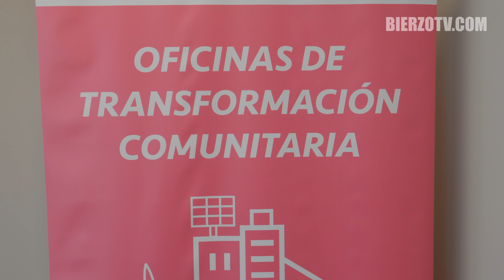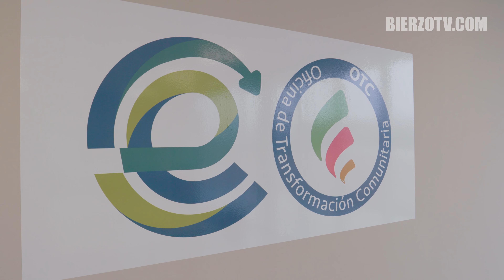Ciuden acoge la primera oficina de información de CyL sobre comunidades energéticas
El IDAE ha creado con una inversión de 1,7 millones de euros una red de 8 oficinas en Castilla y León para informar sobre el autoconsumo energético en comunidades, para particulares, empresas o entidades locales.